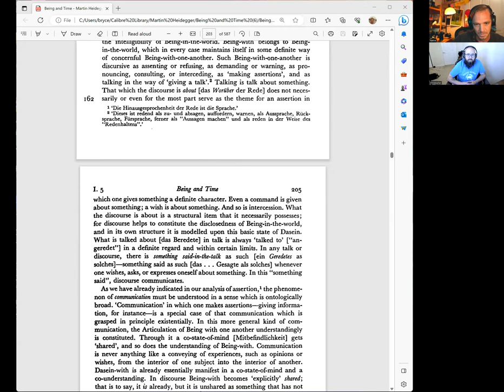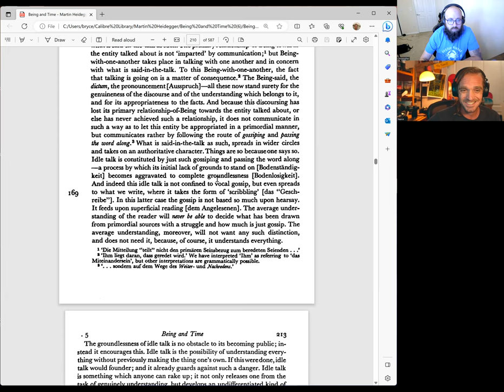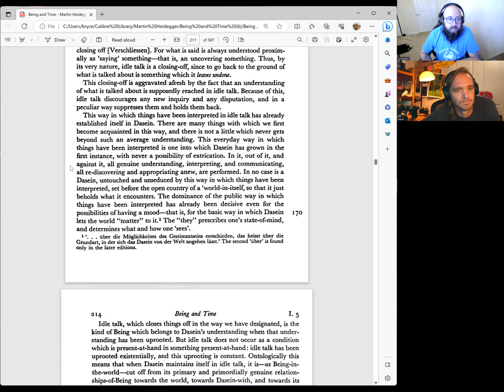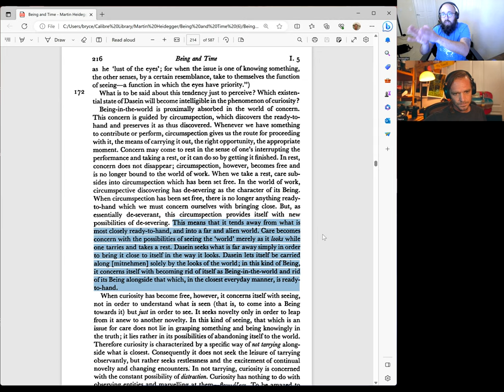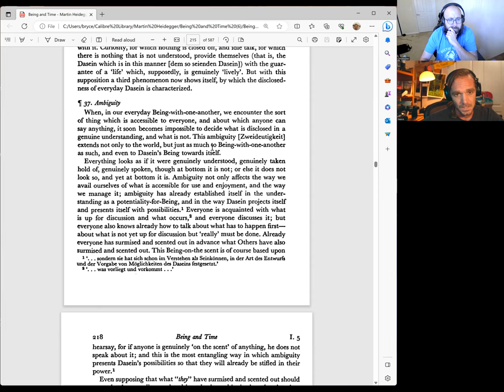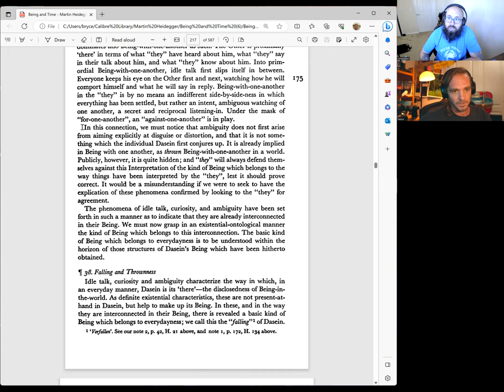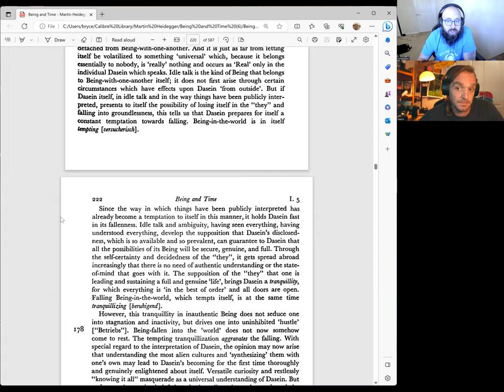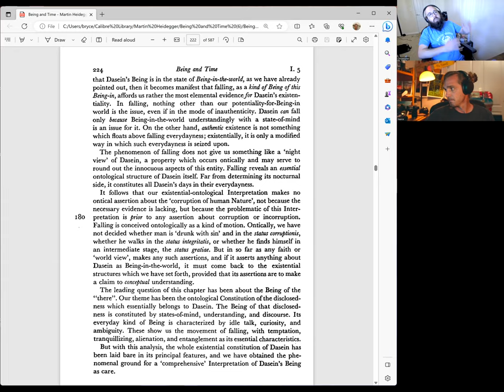Being and Time ch 5 pt. B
Christopher and I have an exegetical reading session of the second part of chapter five. I love the conversation we had, even if it might have strayed from the path a bit, and I can't wait to do another session!!!